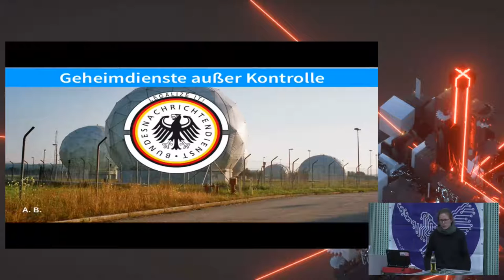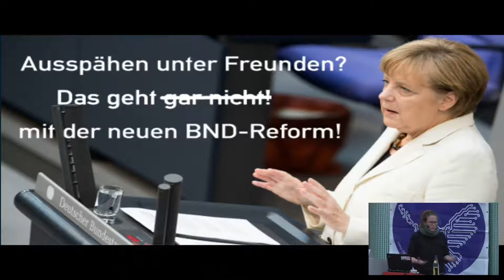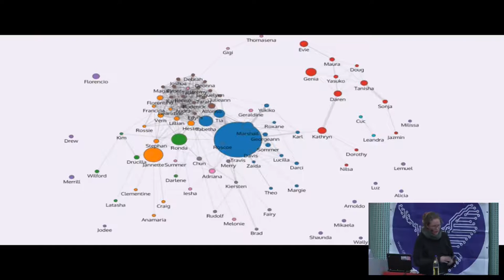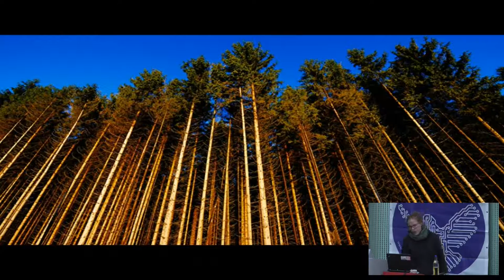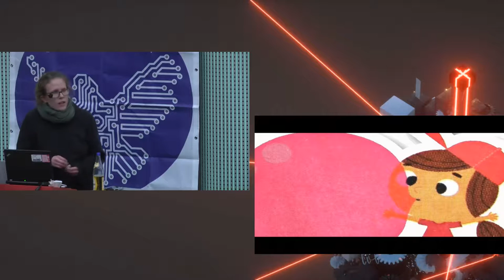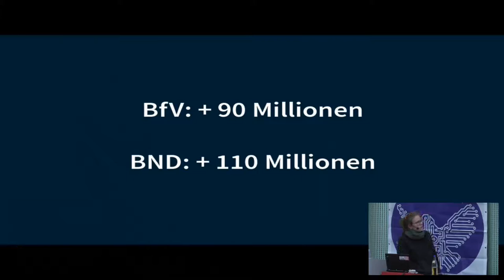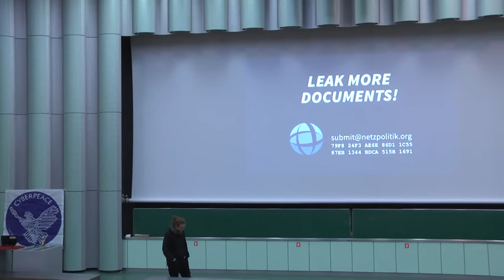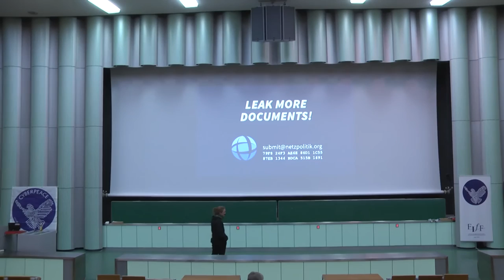Anna Biselli: Geheimdienste außer Kontrolle und warum die BND-Reform keine ist.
In den letzten 2,5 Jahren sind im NSA-Untersuchungsausschuss des Bundestages zahlreiche Rechtsverstöße und fragwürdige Praktiken des BND zu Tage getreten. Doch anstatt dafür zu sorgen, dieses Vorgehen abzustellen, Geheimdienste zu beschränken und besser zu kontrollieren, werden ihre Befugnisse ausgeweitet und die bisherigen Aktivitäten weitgehend legalisiert.
Es stellt sich die Frage, wie und ob Geheimdienste kontrollierbar sind, wenn ihre Haupteigenschaft ist, im Geheimen zu agieren und selbst das Parlament nicht wissen soll, was sie genau tun. Und: Passen solche Institutionen überhaupt in eine demokratische Gesellschaft?

Anna Biselli